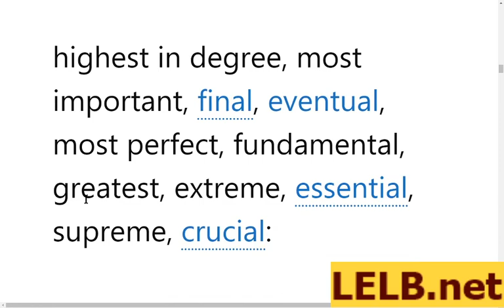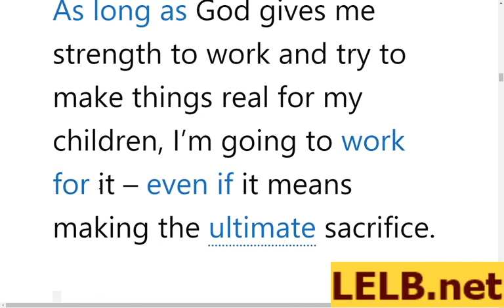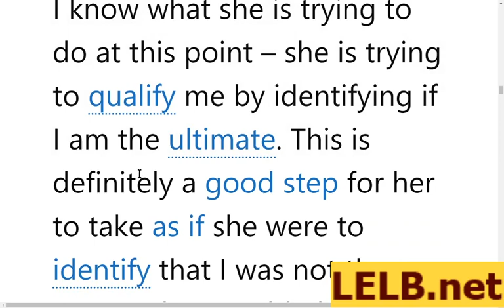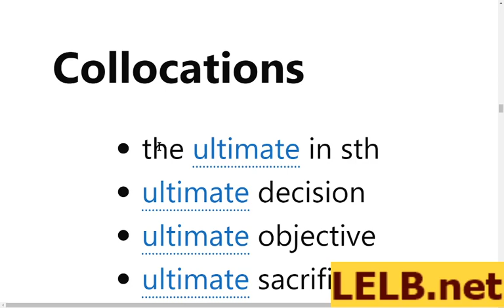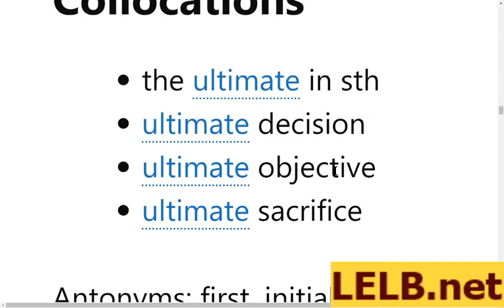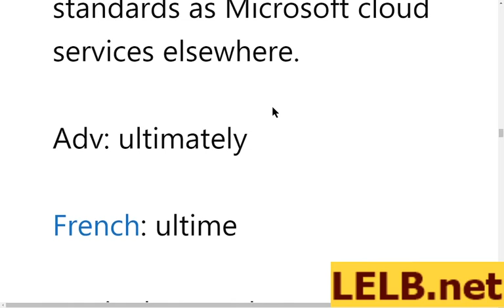Ultimate - Meaning of Ultimate with Examples and Flashcards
Ultimate - Meaning of Ultimate with Examples and Flashcards for IELTS and TOEFL with illustrated flashcards and collocations.